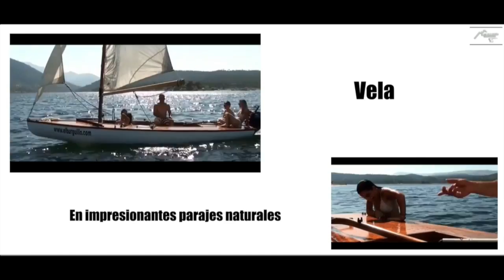Pantano el Burguillo, 🏄 Ávila, Valle de Iruelas. ⛵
El Burguillo.com nos ofrece este video del magnífico embalse del Burguillo donde se pueden practicar todo tipo de actividades.